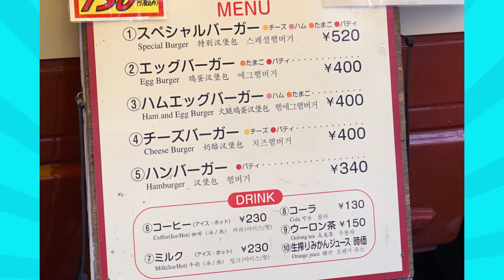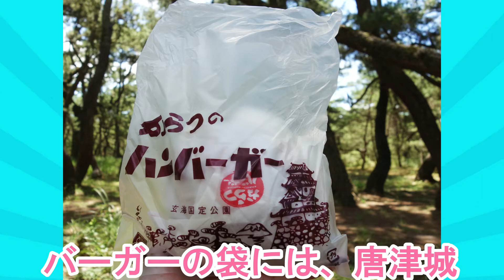【佐賀】唐津の名勝！虹の松原でご当地ハンバーガー♪＠からつバーガー 松原本店【唐津市虹ノ松原】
創業50年を越え、佐賀県唐津市のご当地バーガーとして知られる『からつバーガー』。
唐津湾沿いに虹の弧のように連なり、日本三大松原のひとつに数えられる景勝地『虹の松原』にあります。
松林を抜ける県道347号線沿いの駐車場にあります。
車やバイクでドライブがてらのランチや軽食にぴったりのご当地グルメです。

こちらは松原本店になります。
移動販売車(マイクロバス)のスタイルで、近年流行りのフードトラックの先駆者的存在でしょう。
週末には約1,000個ほど売れる時もある人気店です。

世は高級なグルメバーガーの時代ですが、こちらのハンバーガーはリーズナブルです。
基本のハンバーガーは340円、全部入りのスペシャルバーガーでも520円です。
サイドのポテトは350円、ドリンクはコーラ(ペプシ缶350ml)だと130円です。

注文時、車のナンバーを告げると、車まで運んでくれます。
イートインコーナーはありませんが、お天気の良い日はベンチ(但、数が少ない)や
松林のフェンスにもたれてスタンディングで頂くのも良いものです。

今回は、というか、毎度注文するのは、スペシャルバーガー520円・ポテト350円・ペプシコーラ130円です。

しゃっきりレタスにプロセスチーズ、ふわふわ玉子、ふっくらパテの構成。
アメリカンバーガーでもグルメバーガーでもない、レトロ感を感じる、まさに日本のハンバーガー。
基本のハンバーガーも良いですが、やはりスペシャルバーガーのほうが総合力が高いです。

ポテトは一人で食べきれないボリューム。
グループ買いの時に活躍しそうですね。
贅沢を言えば、ケチャップやマスタードなどのディップソースがあると嬉しいです。

(『博多おんな節。』ブログ記事『【佐賀】唐津の名勝！虹の松原でご当地バーガー♪＠からつバーガー 松原本店』より一部抜粋)

【店名】からつバーガー 松原本店
【住所】佐賀県唐津市虹ノ松原